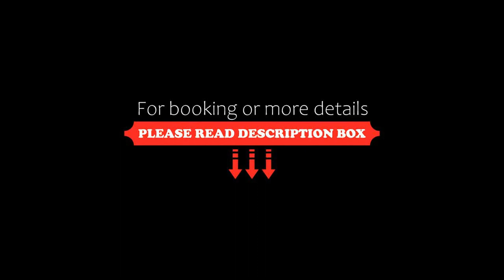San Michel Palace Hotel, Taubaté, Brazil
About Property:
You're eligible for a Genius discount at San Michel Palace Hotel! To save at this property, all you have to do is sign in.
Offering an outdoor pool and 2 restaurants, San Michel Palace Hotel is a pet-friendly accommodation located in Taubaté. Free WiFi access is available throughout the property. Presidente Dutra Highway is 500 m from this hotel, while Taubaté University is 1 km away.
Each room here will provide you with a flat-screen TV, air conditioning and a ...
Property Type: Hotel
Address: Avenida Juscelino Kubitschek de Oliveira, 475, Taubaté, CEP 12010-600, Brazil
Searching For
1. San Michel Palace Hotel - Taubaté - Brazil
2. San Michel Palace Hotel - Taubaté - Brazil Address
3. San Michel Palace Hotel - Taubaté - Brazil Rooms
4. San Michel Palace Hotel - Taubaté - Brazil Amenities
5. San Michel Palace Hotel - Taubaté - Brazil Offers and Deals
Audio Credit:
Track Title: Subway Dreams
Artist: Dan Henig